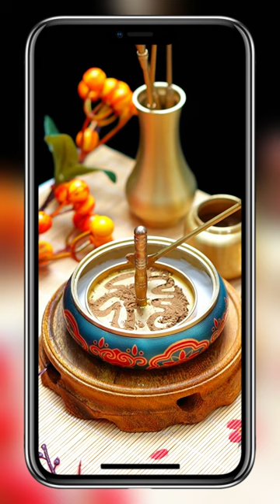Immerse Yourself in the Traditional Chinese Incense Culture: A Journey into Ancient Xiangdao, ASMR